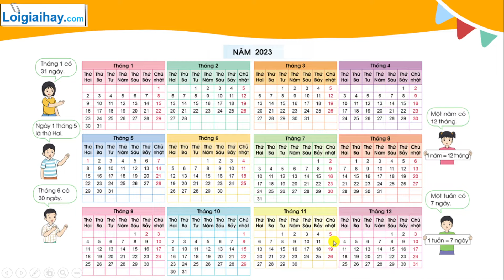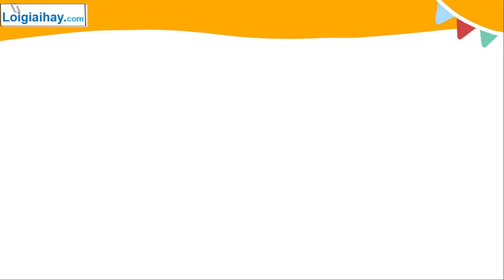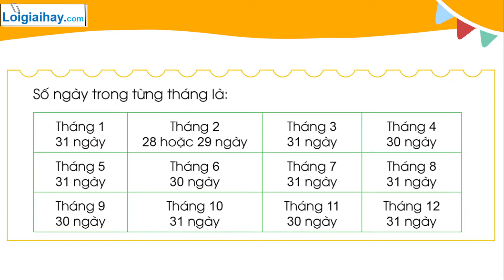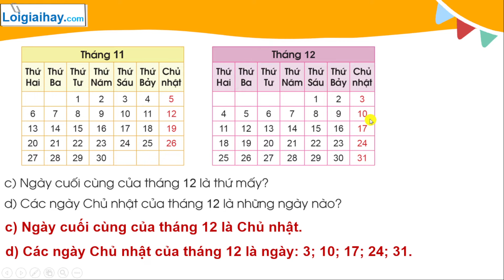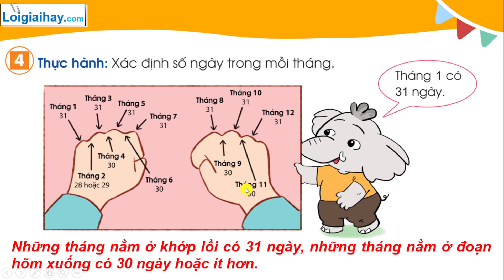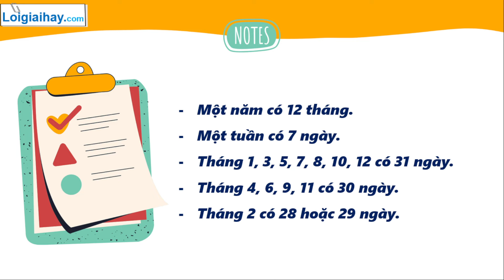Bài: Tháng - Năm - SGK Toán 3 Cánh Diều Tập 2 trang 44, 45, 46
"Giải bài: Tháng - Năm - SGK Toán 3 Cánh Diều Tập 2 trang 44, 45, 46 với lời giải chi tiết, ngắn gọn nhất sẽ giúp các em nắm bắt các kiến thức cơ bản và nâng cao một cách nhanh nhất
2:04 Bài 1
2:57 Bài 2
4:20 Bài 3
5:17 Bài 4 .